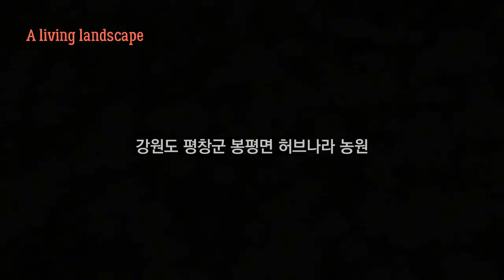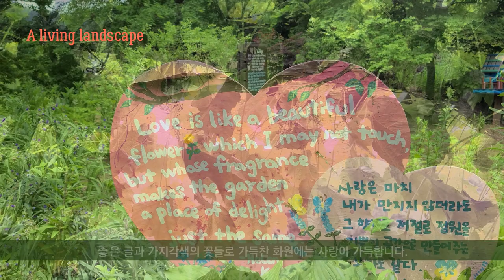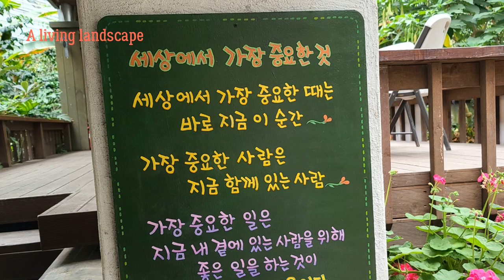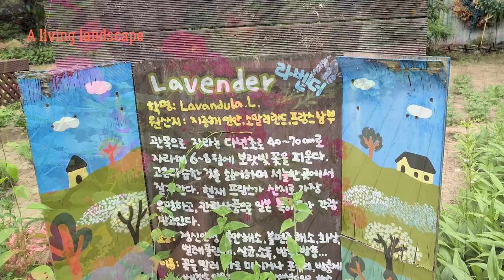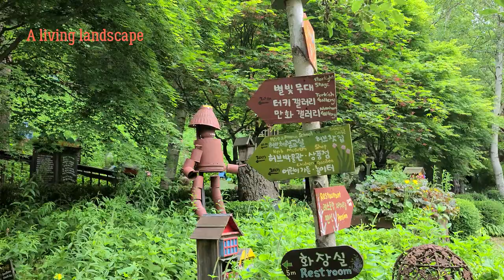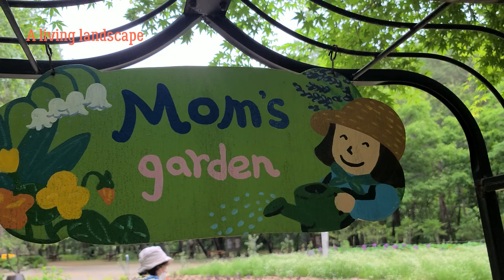국내관광유튜버[국내여행] 밤하늘 은하수를 관찰할 수 있는 청옥산 백마지기와 허브농원 국내여행유튜버. 문화관광 강원도 가볼만한곳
강원도에는 볼거리가 많은 지역입니다. 특히 수많은 관광객이 찾는 평창 청옥산 정상은 자동차로 올라갈 수 있는 유일한 별 관측소이자 일출 명소로도 유명합니다. 봄이면 해발 1,200m 평창 미탄면 청옥산 정상 순백의 데이지꽃이 물결을 이루며 여름이면 밤하늘에 솓아지는 은하수을 볼 수 있는 국내 몇 안되는 유일한 이곳,  육백마지기라고도 불리우는 청옥산을 소개합니다.
또한 강원도 평창군 봉평면에 위치한 허브나라 농원은 시원한 그늘을 드리운 나무와 시원한 계곡물을 모두 갖추고 있어 여름 휴가지로 인기있는 곳입니다. 흥정계곡에 자리한 허브나라는 1993년 개장한 관광농원으로, 허브를 테마로 한 최초의 관광농원이자 대표적인 자연생태관광지입니다.